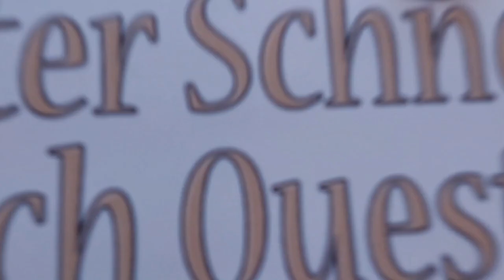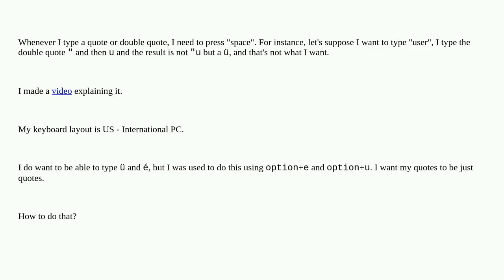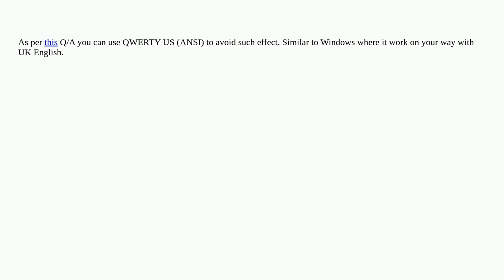Why do my quotes need a “space” to be correctly typed with a “US - International PC” keyboard lay...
Why do my quotes need a “space” to be correctly typed with a “US - International PC” keyboard layout in macOS?

A special thanks goes out to the community

  keyboard macos